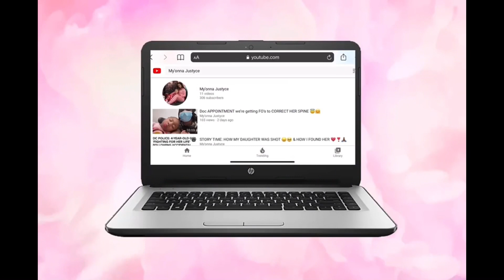1k SUBSCRIBER GIVAWAY| THANK YOU TO 1,000 🥳🥳🥳 🎉 🎉🎉🎊🎊🎊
MB Angel gang , (MB angel Family )either way we love y’all TURN YOUR POST NOTIFICATIONS ON SO YOU WONT MISS A VIDEO 😘❤️